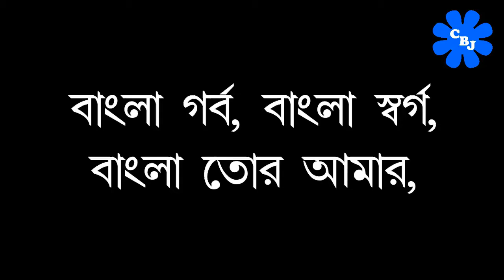কোয়েলের অভিনয় জীবন | Koyel's Acting Career | Koyel Mallick